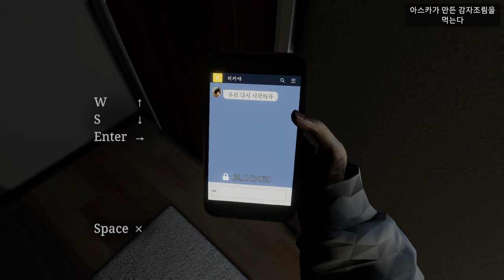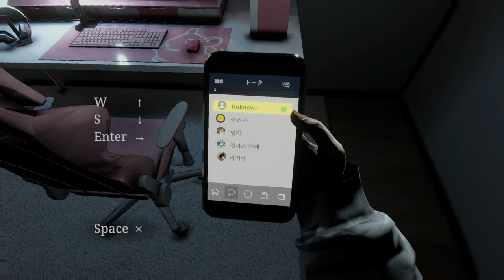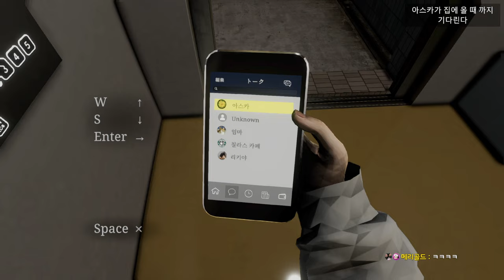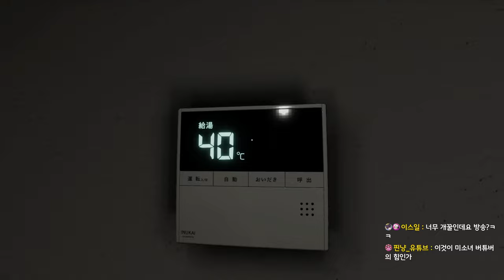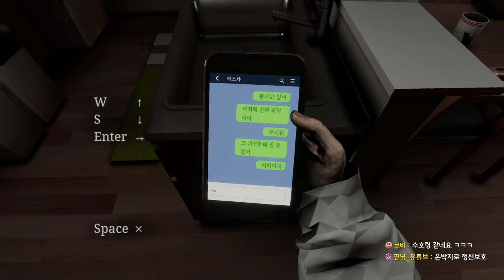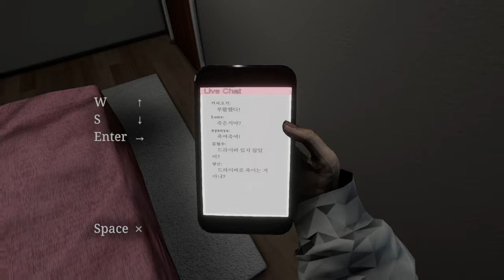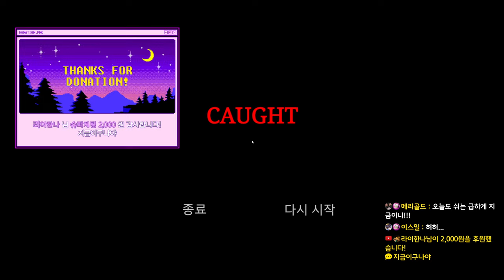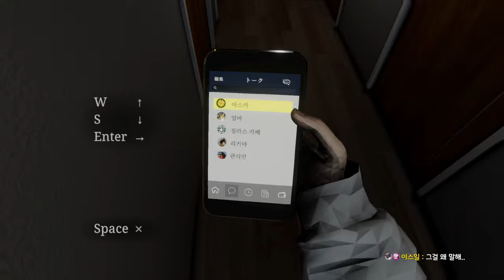단짠단짠 공포게임 파라소셜｜왓섭! GAME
★게임정보★
니나는 버츄얼 유튜버로 활동중이다.
니나 너무좋아라는 팬이 의문의 게임을 선물하고 클리어하자 아바타가 꺼지며 캠화면이 그대로 송출되는 사고가 벌어졌으며, 이후 매일 채팅창에 계속 등장하며 자신의 게임을 하는지 감시한다.